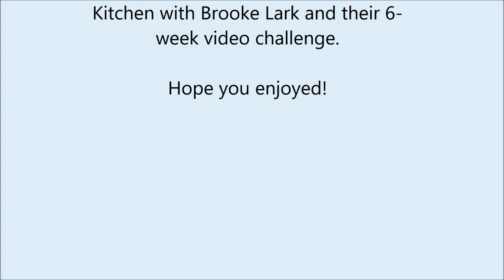What Can You Do With Four Cups of Flour?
This is my week two video submission for Cheeky Kitchens six-week video challenge. Please note the break in the film quality and method in part two, thanks to Brooke Lark's swift suggestions regarding a lighting problem I was having. I also changed my lens. Editing done by my dear daughter, thank you. Food Video is a beast to learn but I am having the time of my life.